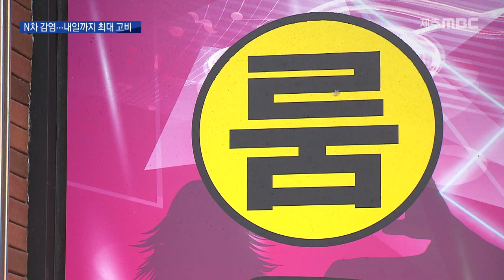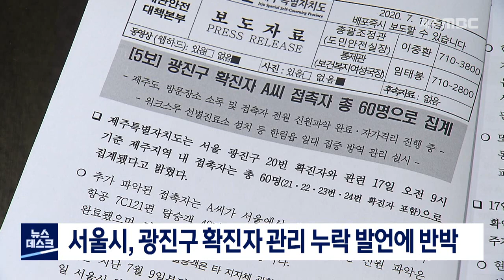2020년7월18일 뉴스데스크 제주